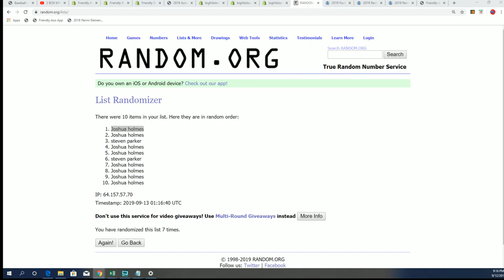Fill Up Time Chronicles Baseball ID 19CHRONBB2T303B